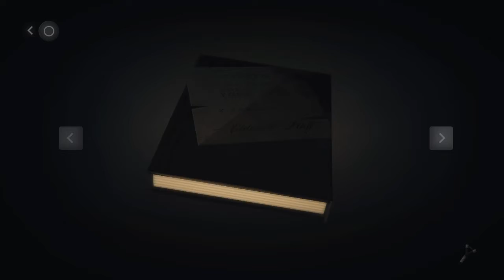Pinstripe - PS4 Gameplay COMENTADO-Legendado pt-BR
Salve galera! Tiozão japa na área. Mais um jogo comentado. E o título de hoje é Pinstripe. Valeu mesmo hein?

Pinstripe
É uma aventura em mundo aberto com visão lateral 2D e uma série de puzzle (quebra-cabeças) a serem feitos para descobrir dicas e revelar mistérios com o objetivo em progredir no jogo.

Sua filha foi sequestrada no prólogo do jogo e você conta com um cão falante para te ajudar a encontrar novas pistas e encontrar o paradeiro da sua filha.

O jogo está traduzido para o português brasileiro, pra variar mais um jogo comprado em promoção com desconto de 85% a R$11,98 na loja da PSN válido até o dia 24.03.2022.

Distribuído pela Armor Games Inc., censura 12 anos, é pra 1 jogador local, lançado em fevereiro de 2018, classificado como aventura e puzzle (quebra-cabeças). Informação importante: não é platinável.